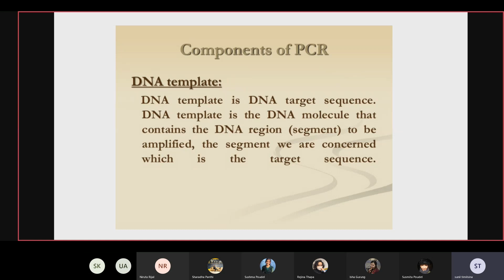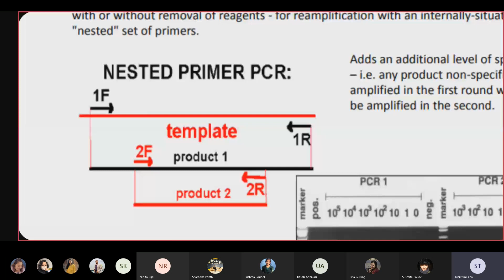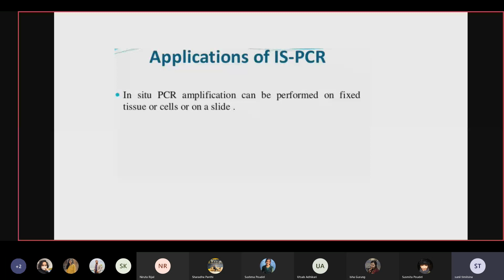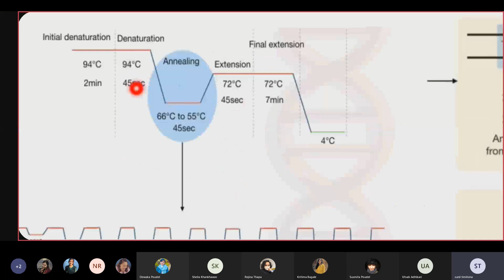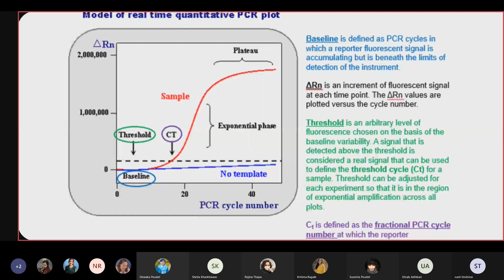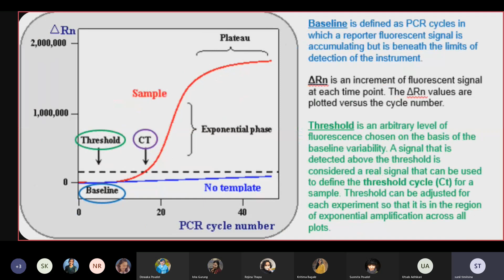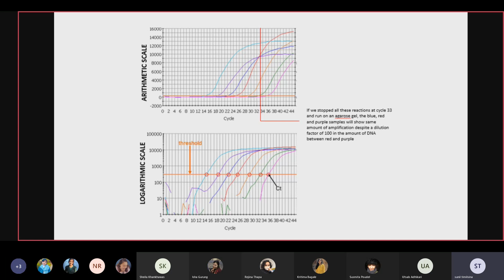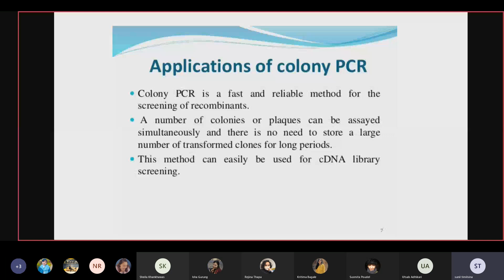lecture 22 Meeting in General 20210727 161131 Meeting Recording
5th semester online class
Subject:: Genetic engineering
Teacher::  Sunil Timilsena